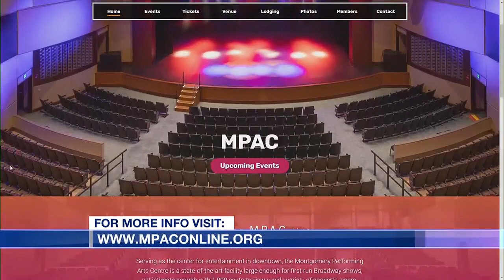2024 season at Montgomery performing arts centre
The Montgomery Performing Arts Centre will host a number of talented performers in their 2024 season.